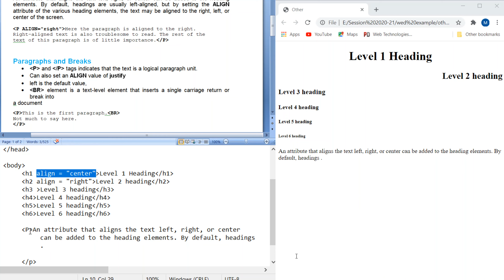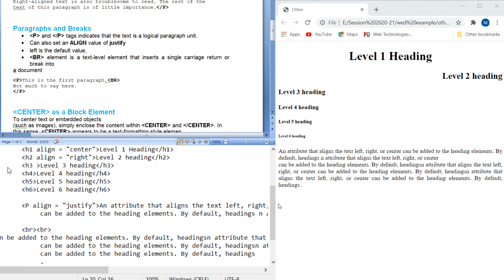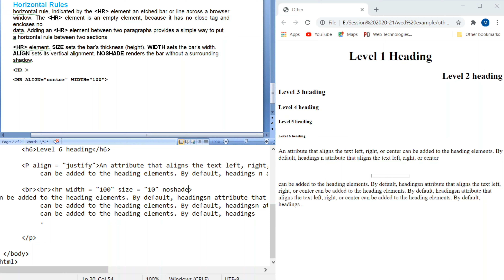HTML text part 1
Covers HTML HEADING, PARARGRAPHS, ALIGN ATTRIBUTE, BREAK, HORIZENTAL, BLOCKQUOTE , CENTER, DIVISION and PRE-FORMATTED ELEMENT